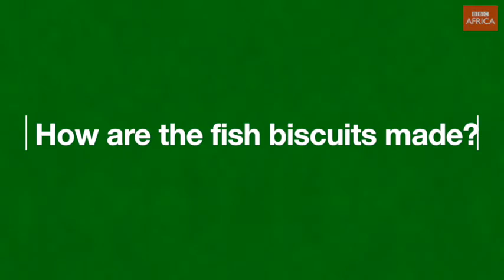This is what fish biscuits taste like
These are quite literally biscuits partly made from desiccated fish and they might just be part of a solution to a pressing problem -malnutrition. Watch BBC Africa’s Sophie Ikenye having a bite.